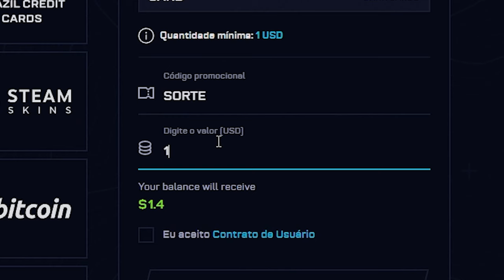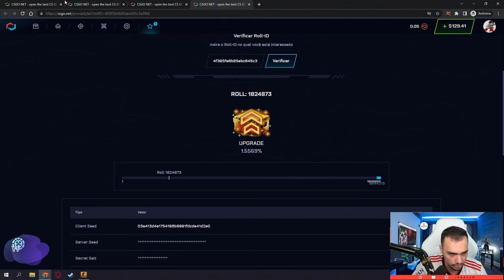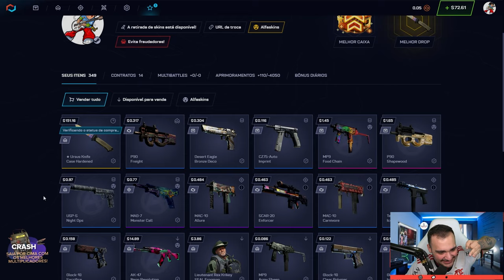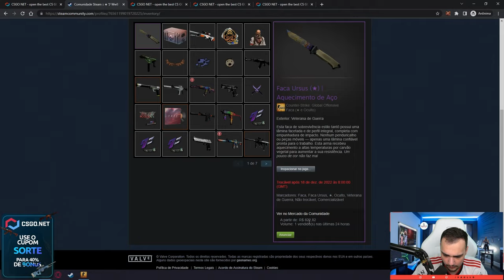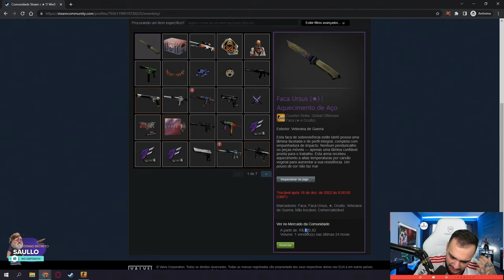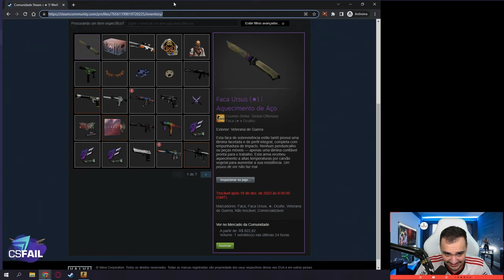Depositei na conta de um INSCRITO no CSGONET e deu MUITO BOM 🤑